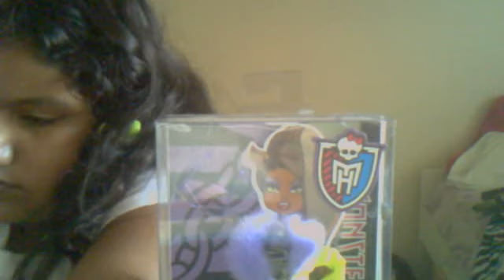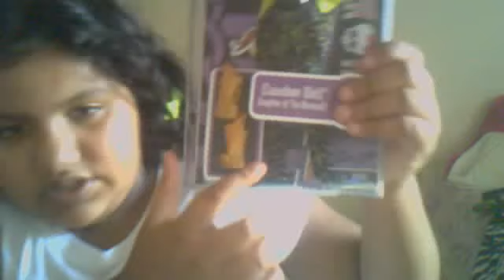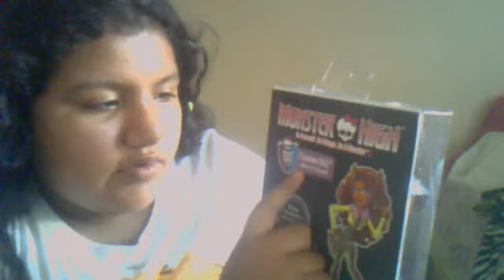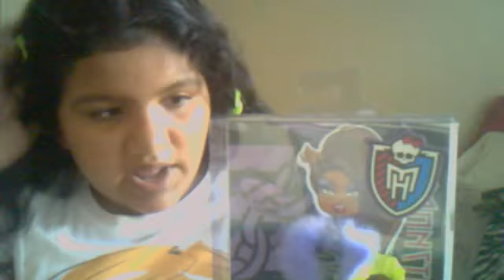Monster High Fashion Pack Of Clawdeen Wolf (1/2)